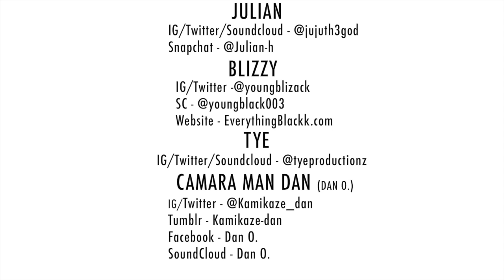Julian X Blizzy x Tye - Montana Of 300 Opening Vlog | Shot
PBM X TyeProductionz Opening Up For Montana Of 300 & FGE